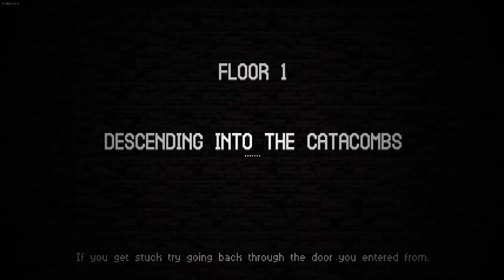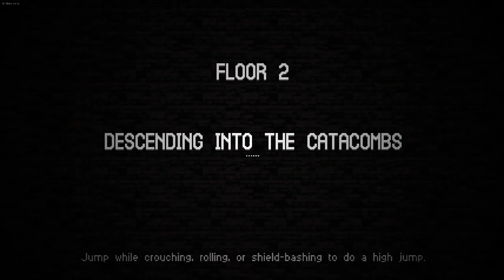Catacomb Kids #20 : Potions of Lava~